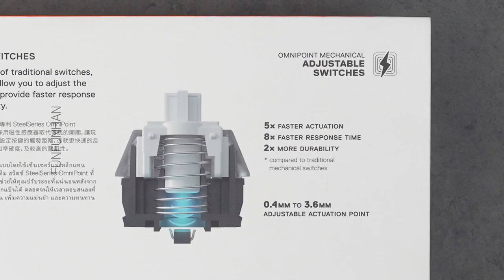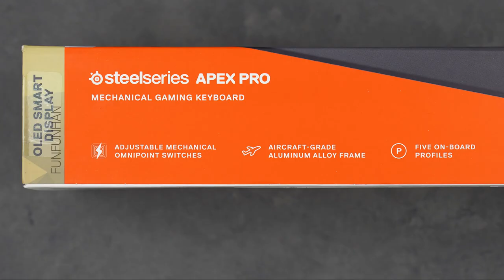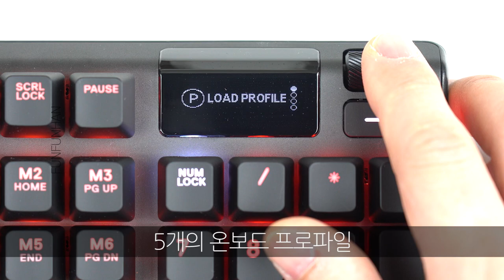스틸시리즈 Apex Pro 옴니포인트 스위치 기계식 키보드 리뷰! (타건음 ASMR 포함)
스틸시리즈 Apex Pro 옴니포인트 스위치 기계식 키보드 리뷰! (타건음 ASMR)

모델명 : 스틸시리즈 Apex Pro

특징 : 기계식 키보드 / OLED 스마트 디스플레이 / 조절 가능한 옴니포인트 기계식 스위치 / 항공기 등급의 알루미늄 합금 프레임 / 멀티미디어 전용 컨트롤 / USB 패스스루 / 5개의 사용자 지정 온보드 프로파일 / 다이나믹 RGB 조명 / 마그네틱 손목 받침대

0:05 기계식 키보드
0:31 패키지 / 손목 받침대 제공
1:47 디자인 / 풀 RGB 조명
4:00 OLED 스마트 디스플레이 / 자체적으로 설정 가능
4:51 타건음 / 적축과 유사한 느낌
5:52 Apex Pro / 최고 수준의 게이밍 기계식 키보드

"본 영상은 제품 대여 및 소정의 원고료를 제공받아 제작되었습니다."